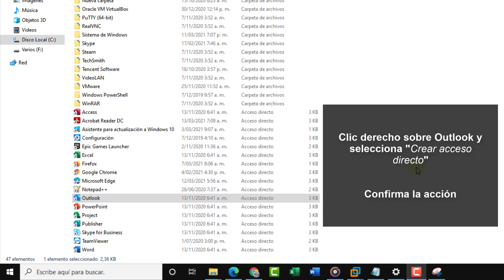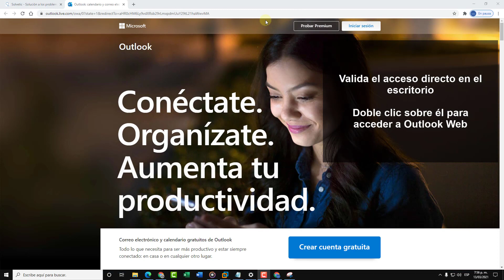↘️ CREAR ACCESO DIRECTO de OUTLOOK en el Escritorio ✔️ Outlook Office u Outlook com web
Videotutorial de Solvetic para saber Crear acceso directo de Outlook en el Escritorio Outlook Office u Outlook.com web. ⭐ 𝗧𝗨𝗧𝗢𝗥𝗜𝗔𝗟 𝗖𝗢𝗠𝗣𝗟𝗘𝗧𝗢

Vídeo donde podremos ver cómo crear un acceso en el escritorio de Outlook Office app o bien un acceso directo de la web de outlook en Windows 10.

 》CAPÍTULOS《

1. 00:00 Introducción
2. 00:16 Crear acceso directo a Outlook Office
3. 00:58 Crear acceso directo  Outlook Web